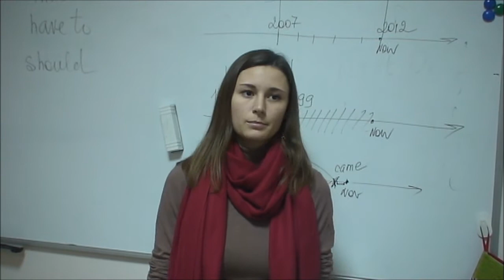Отзывы о My English School